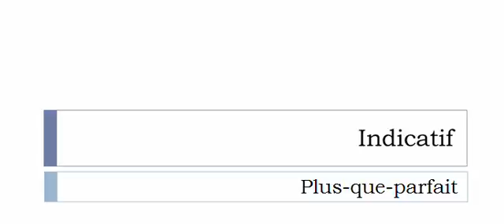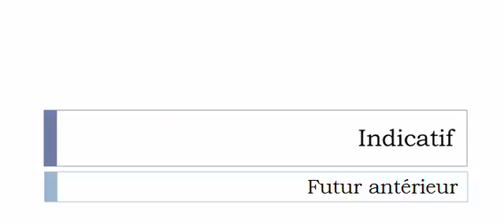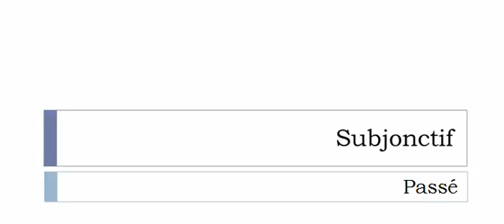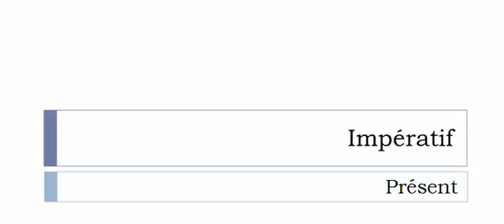เรียนรู้ภาษาฝรั่งเศส = การผันคำกริยา = Diversifier